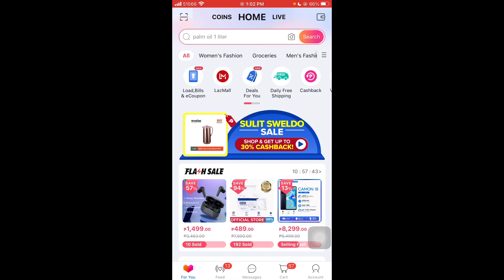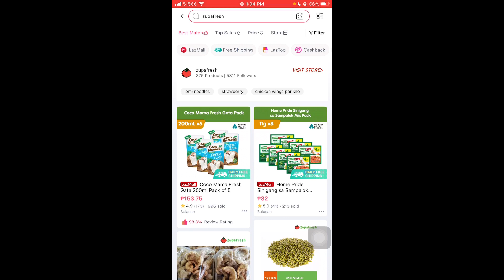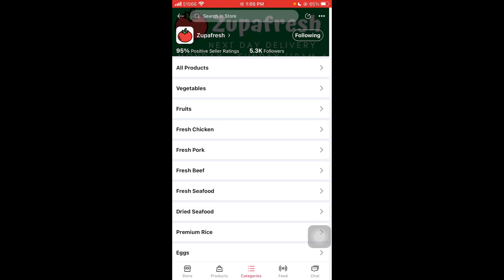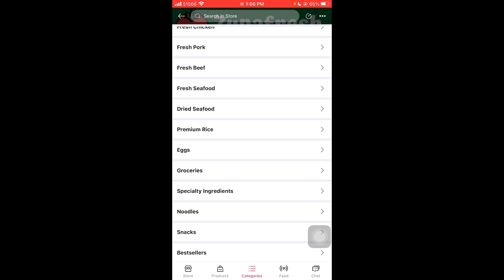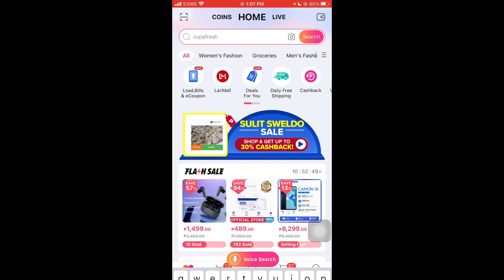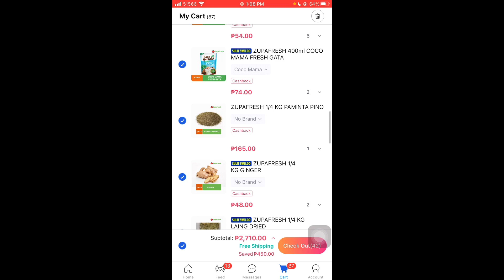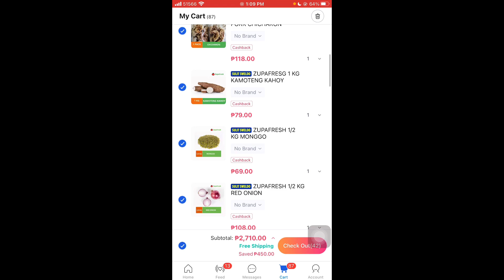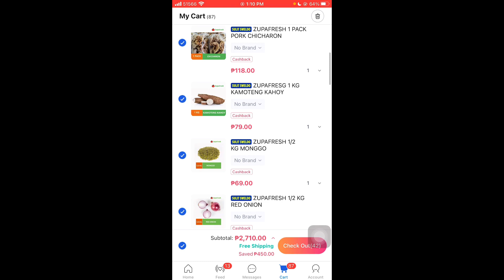MAMAMALENGKE TAYO SA @LazadaPhilippines | feat. Zupafresh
Salamat na madami Lazada❤️❤️‍🔥🙏

Photo by: Avelino Calvar Martinez

📌Get up to P1,000 in credit on TendoPay by clicking on the link. Like me, start shopping and pay later super easily by signing up

📌I am inviting you to shop in Lazada! Click this link to get up to ₱200 in vouchers!